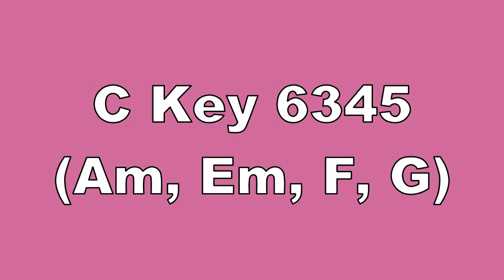C Key 6345 Am, Em, F, G